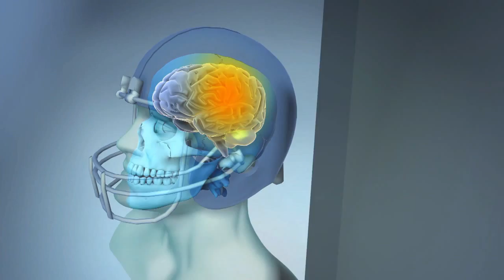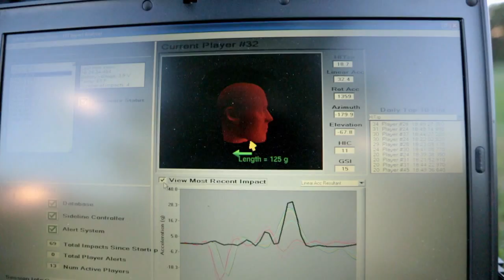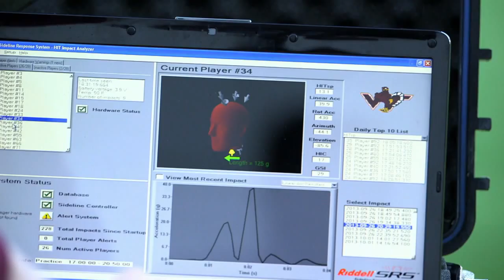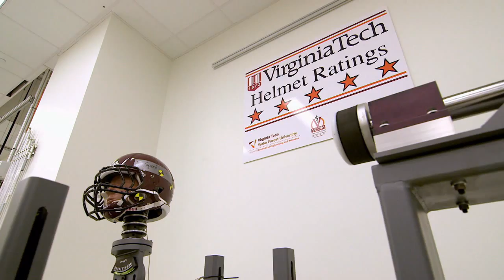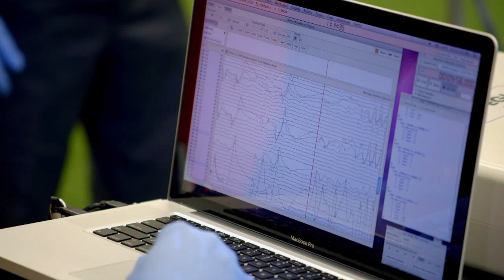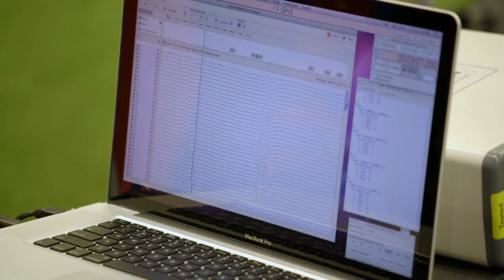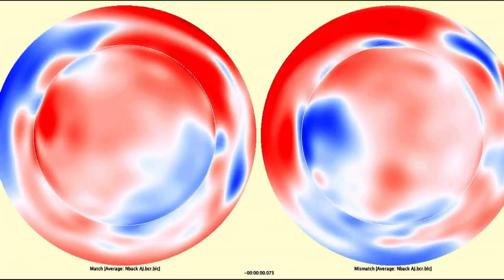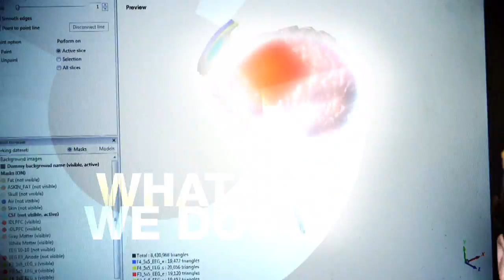Concussion Technology - TechKnow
Concussions and traumatic brain injuries are an increasing source of controversy in professional sports leagues. Football players are celebrated for their big hits and brutal tackles, but that glory comes with a devastating cost.

When a football player receives a blow to the head, it can cause the brain to bounce or twist in the skull. This sudden movement causes stretching, cell damage, and chemical changes in the brain, making it more vulnerable to injury and stress until it recovers.

TechKnow travels to the University of Nebraska and Virginia Tech, where scientists are investigating how to keep players safer on the field.